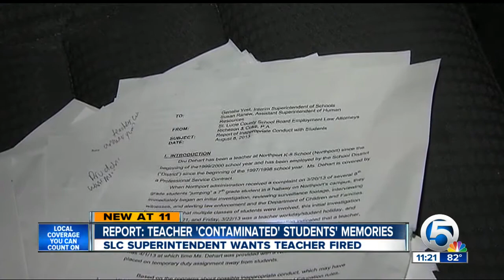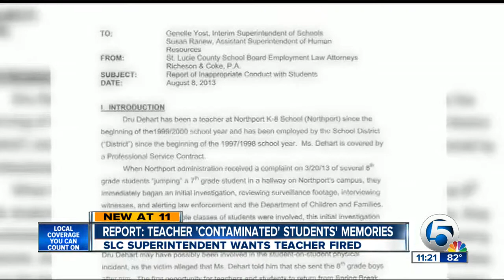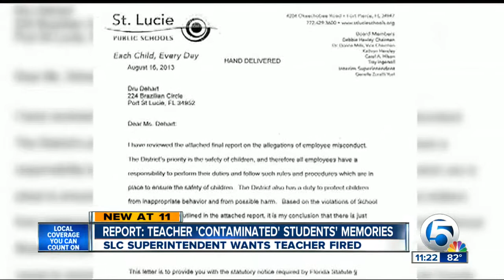SLC superintendent wants teacher fired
Brian Entin reports